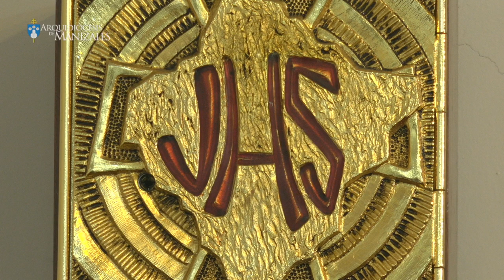Coronilla de la Divina Misericordia de hoy domingo 23 de octubre Arquidiócesis Manizales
En vivo Coronilla de la Divina Misericordia de hoy domingo 23 de octubre de 2022 y Oración de la tarde. Arquidiócesis de Manizales . “En esa hora puedes obtener todo lo que pides para ti y para los demás. En esa hora se estableció la gracia para el mundo entero” (Diario, 1572)